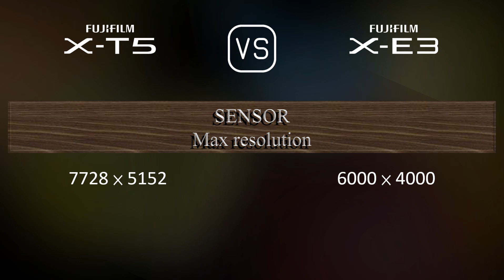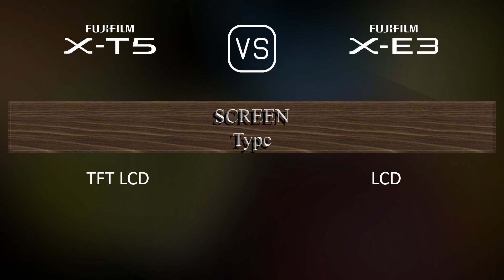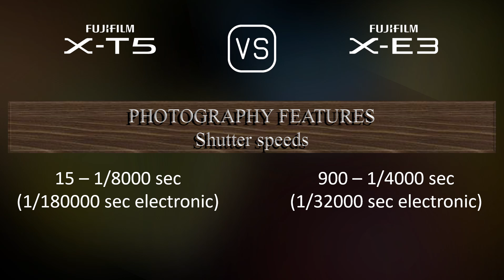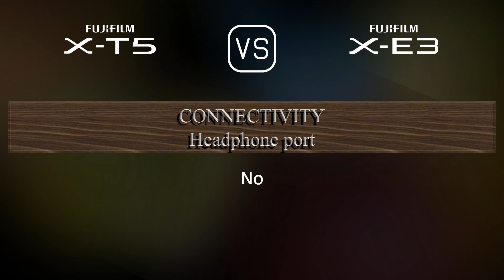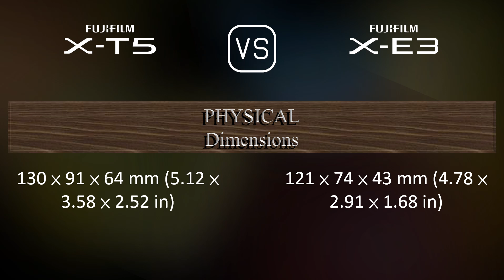Fujifilm X-T5 vs. Fujifilm X-E3: A Comparison of Specifications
This video overviews the Fujifilm X-T5 and the Fujifilm X-E3 in a parallel comparison of specifications.

00:25 LAUNCH
00:33 BODY
00:40 SENSOR
01:01 IMAGE
01:16 OPTICS & FOCUS
01:41 SCREEN
01:58 VIEWFINDER
02:13 PHOTOGRAPHY FEATURES
03:06 VIDEOGRAPHY FEATURES
03:20 STORAGE
03:24 CONNECTIVITY
03:49 PHYSICAL
04:07 MISC